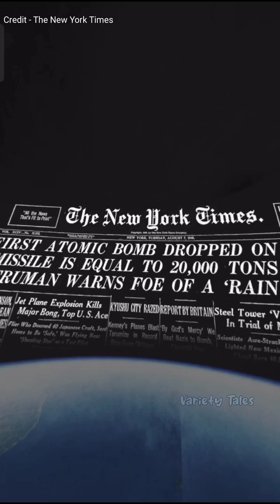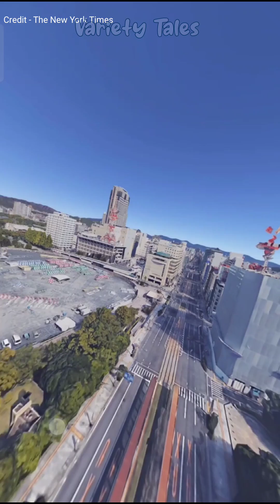" LITTLE BOY" The Atomic Bomb (In Hiroshima Japan 6th Aug 1945)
Dive into the history of the “Little Boy” atomic bomb, the first nuclear weapon used in warfare. On August 6, 1945, during the final stages of World War II, the bomb was dropped on the Japanese city of Hiroshima by the Boeing B-29 Superfortress Enola Gay, piloted by Colonel Paul W. Tibbets Jr. The explosion resulted in unprecedented destruction, marking a somber moment in history. This video explores the development, deployment, and aftermath of the bomb, providing insights into the events that led to the end of the war and the beginning of the atomic age.

Remember to tailor the description to fit the content of your video and ensure it aligns with YouTube’s community guidelines. If you’re discussing historical events, it’s important to handle the subject with sensitivity and care due to the tragic nature of the event and its impact on humanity.

Through modeling and mapping technologies, witness from above what happened in Hiroshima, Japan on Aug. 6, 1945.

The Atomic Bombing of Hiroshima | The Daily 360⁰ | The New York Times